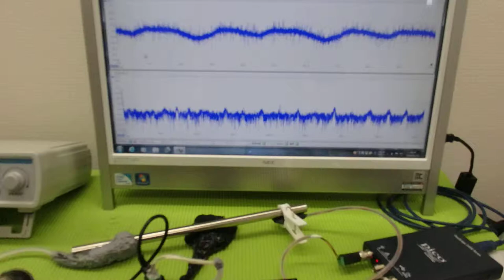非線形振動現象をコントロールする超音波技術 ultrasonic-labo